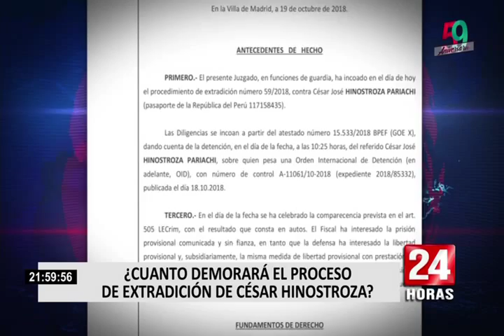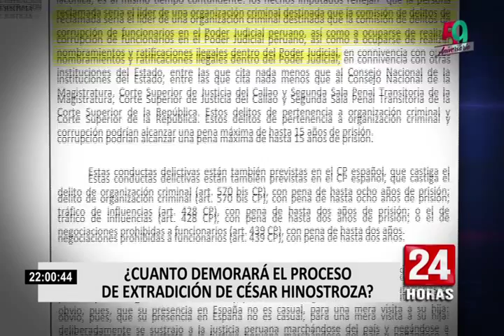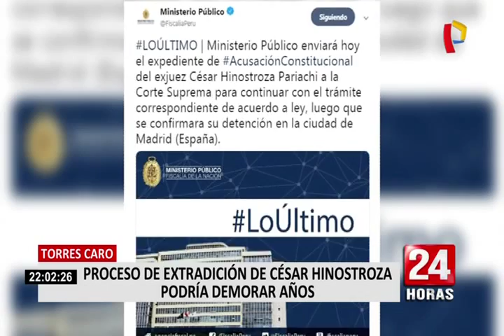Retorno de Hinostroza a Perú podría demorar varios años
El Juzgado Central de Instrucción N.º 5 de la Audiencia Nacional de Madrid determinó prisión preventiva y sin derecho a fianza contra el ex juez supremo César Hinostroza, a quien se le han atribuido una serie de delitos.

Asimismo, las autoridades españolas sostienen que el destituido magistrado no tiene arraigo por allá y que es evidente su fuga de Perú para eludir a la justicia. “En este caso particular, el riesgo se acentúa por la facilidad que tiene la personas reclamada, por sus recursos, medios económicos, vínculos con otros países y conexiones internacionales, de salir al extranjero y sustraerse así de la acción de la justicia”, señala parte de un documento emitido.

Ahora la interrogante es ¿cuál es el paso siguiente para su retorno al país? Algunos especialistas en el tema afirman que el proceso de extradición sería el más viable en este caso.

“Si entramos a un procedimiento de extradición y no de expulsión, aquí no estamos hablando de meses, estamos hablando de años, salvo que haya una cooperación judicial muy especial con el gobierno español. Lo primero que tiene que hacer el Perú de manera inmediata es formar el cuadernillo correspondiente para enviárselo, por lo menos las preliminares”, indicó Carlos Torres Caro.

En conclusión, para que inicie todo este camino burocrático, los ministerios de Justicia y Relaciones Exteriores deben elaborar el denominado cuadernillo de extradición, el mismo que estaría listo dentro de 80 días, según detalló el ministro Vicente Zeballos.

Posteriormente este documento tendrá que ser aprobado por la Presidencia del Consejo de Ministros (PCM). Luego de ello recién se procedería a enviarlo a la Cancillería española, donde sus autoridades lo remitirán al tribunal a cargo del caso y en donde finalmente el juez decidirá si la solicitud procede o no.

Mientras ello ocurre, de momento la Fiscalía peruana ha dado inicio al trámite de extradición activa y presentó el requerimiento de prisión preventiva contra César Hinostroza tras su fuga del país.